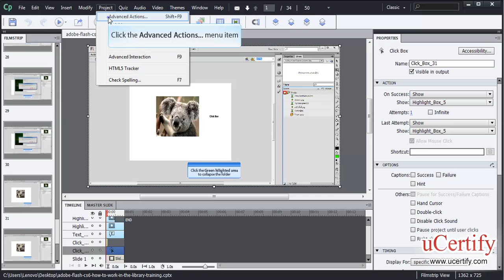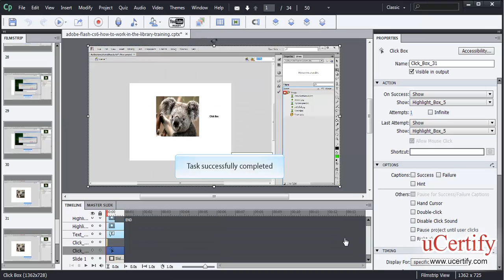Work With Advance Action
In this demo, we will learn how to work with advance action in Adobe Captivate 5.5.